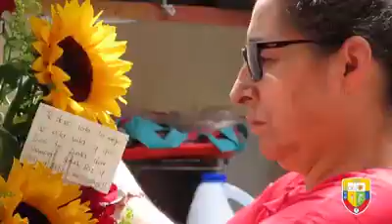CRONICA IMRD 3 NOV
CrónicasIMRD 🗣️👩👧🏻II Tenemos una nueva Crónica, esta vez con Jenny Marcela Bedoya Jiménez mamita de uno de nuestros niños del Programa de Discapacidad.
Esta valiente mujer nos abrió la puerta de su casa, para contarnos su historia de vida y su lucha por sacar adelante a ese pequeño gigante, que es su gran amor.